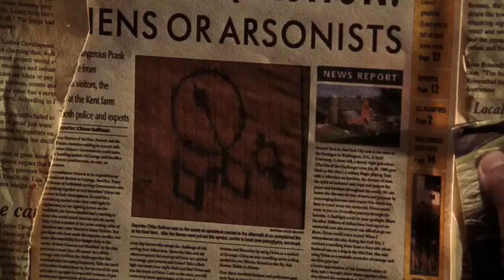Smallville 3x05 - Perry visits Chloe at the Torch to study her Wall of Weird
Perry visits Chloe at the Torch to study her Wall of Weird

Perry